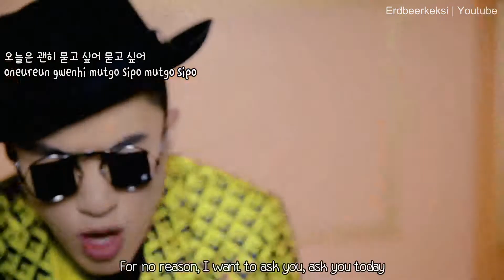[Full HD MV] Zion.T feat. Gaeko - Babay [ENG SUBS ROMANIZATION HANGUL]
Hangul: Daum Music
Simple Romanization: Chachajjang